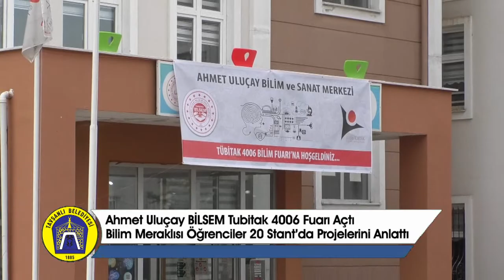Ahmet Uluçay Bilsem Tubitak Fuarı Açıldı